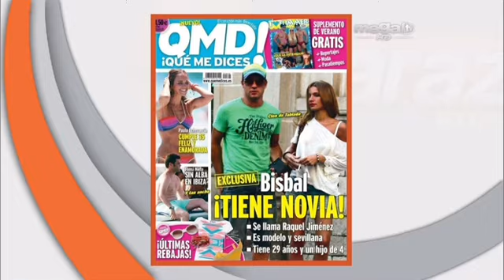Infidelidades y romances de los famosos por Paparazzi Magazine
Acusan a a Christian Castro de ser infiel... A David Bisbal se le ha visto con novia nueva... Ex novia de Luis Miguel se desahoga... Le fueron infiel a Anderson Cooper... Además una entrevista exclusiva con el actor Manuel Sosa...